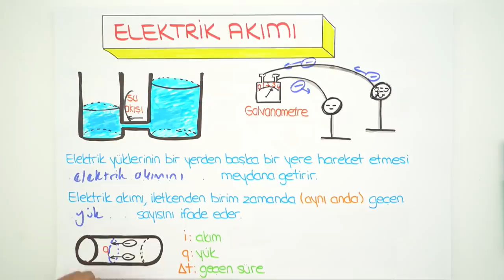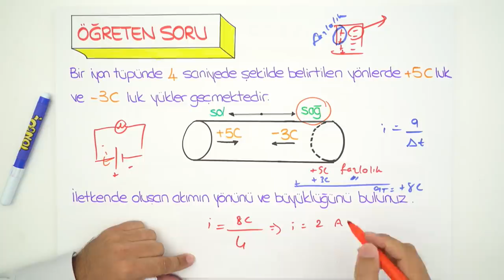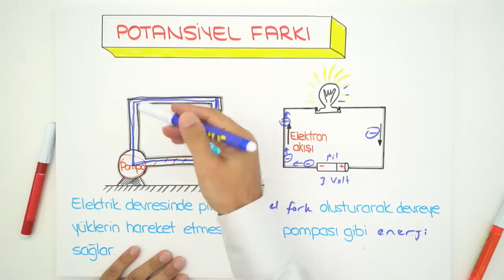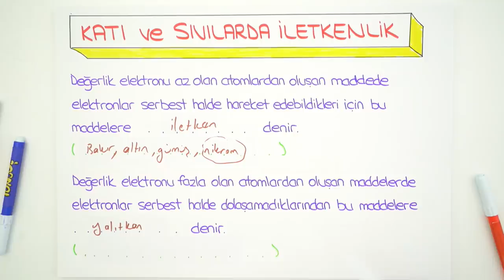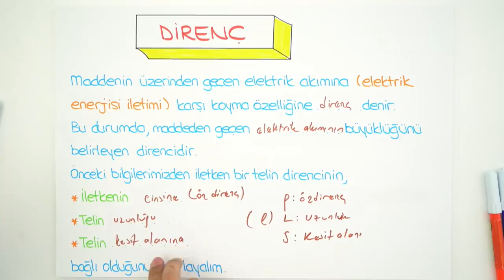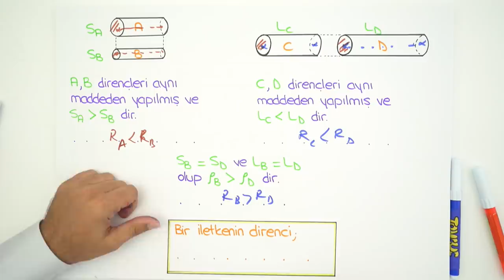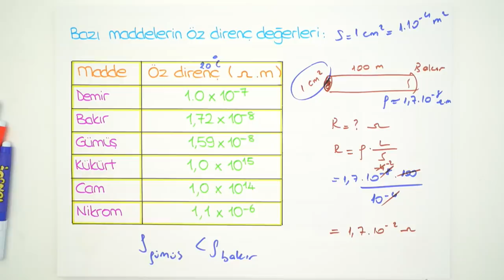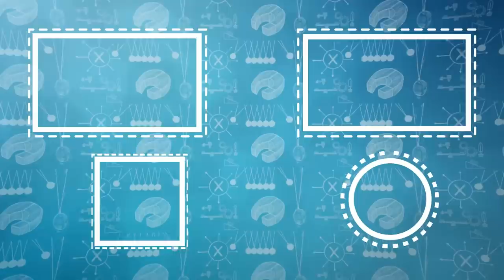10. Sınıf Fizik | Elektrik Akımı, Potansiyel Farkı ve Direnç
10. Sınıf eylül ayı programını indirmek için buraya tıklayabilirsin
10.sınıflar! fizik dersinde ''Elektrik Akımı, Potansiyel Farkı ve Direnç" konusunu yeni nesil sorular ve püf noktaları ile beraber sana bu videoda öğretiyoruz. Sakın kaçırma 🤓